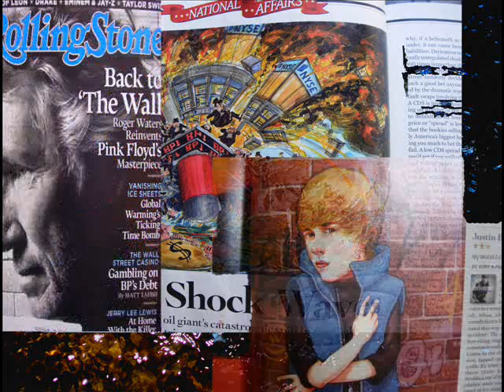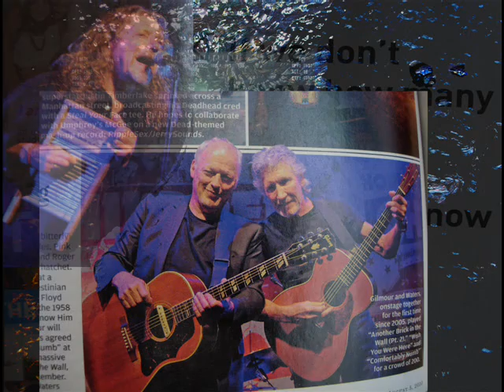American Water Part 4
The final chapter in which my most recent piece (an oil painting 3' x 4') entitled, appropriately, American Water is revealed.  The painting is inspired by a photograph i took which is actually the image that opens the piece in Part 1 (after the intro, of course).  So in this respect the entire video is a journey from the world of photography to the world of oil painting.